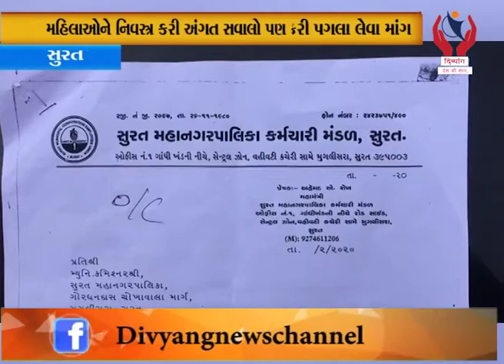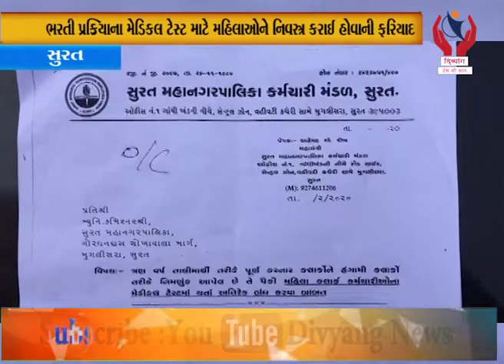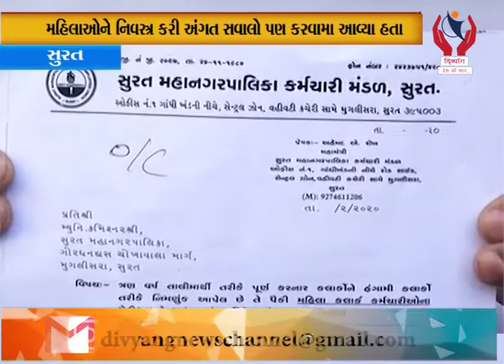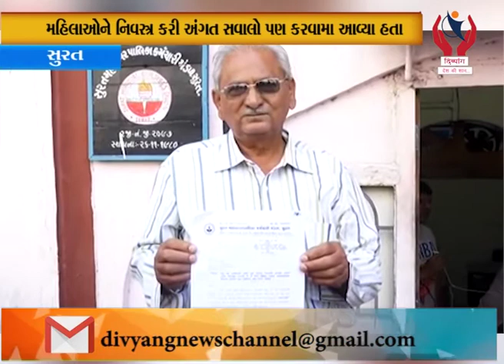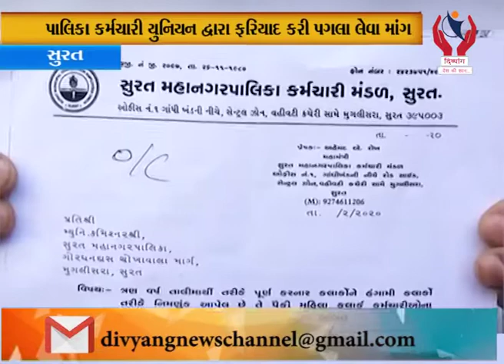Surat l પાલિકા સંચાલિત સ્મીમેર હોસ્પિટલમાં ટેસ્ટને લઈ રજૂઆત l Divyang News